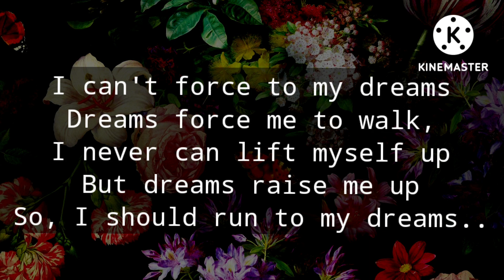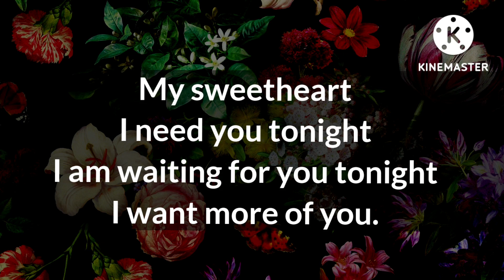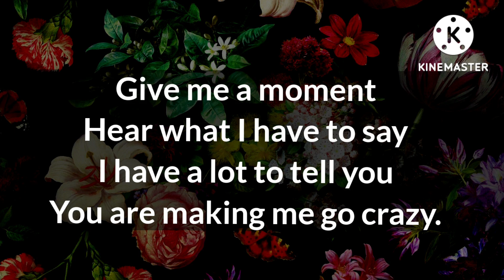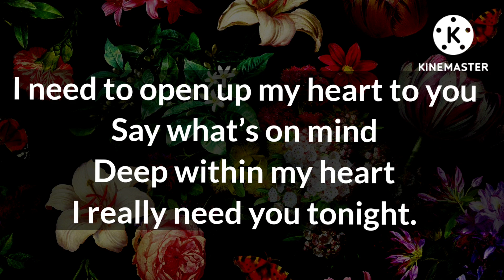Love letters ❤️ || Hear... what I have to say... You are making me go crazy...